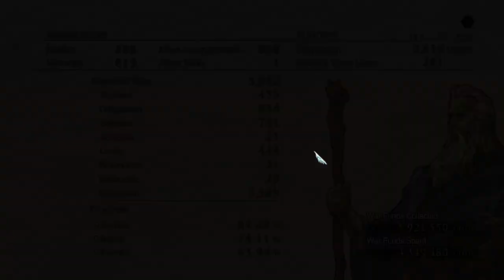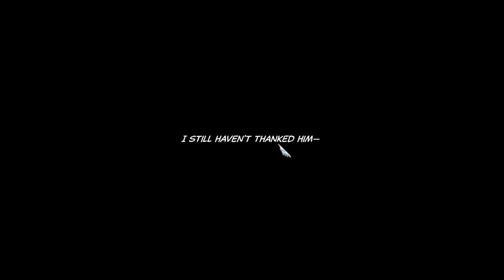Tactics Ogre Reborn | CODA episode 3 (A True Knight) - Gameplay PT-BR